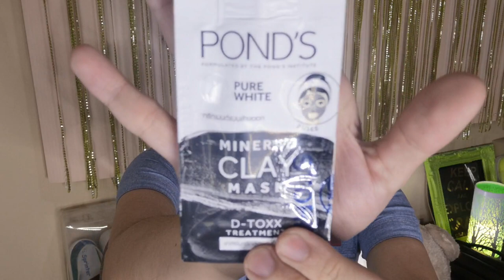BATTLE OF THE BEST MASK: POND'S CLAY MASK VS. QUICK FX BLACK CLAY MASK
Everytime na alam kong magbreakout ako, nagmamask na ko agad. Aztec Indian Healing Clay Mask ang favorite kong gamitin kasi effective siya sakin. Pero today ay itatry ko naman itong mga bagong products. Worth it kaya at maging ok sakin?

PRODUCTS USED:
POND'S CLAY MASK FROM THAILAND
QUICK FX BLACK CLAY MASK

Review and tutorial for men and women

Based in Manila, Philippines. :)